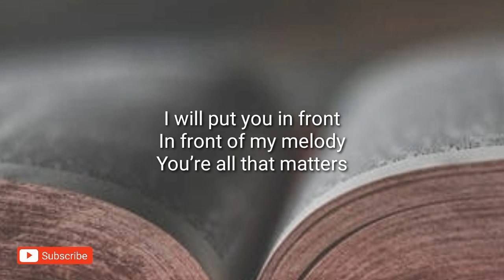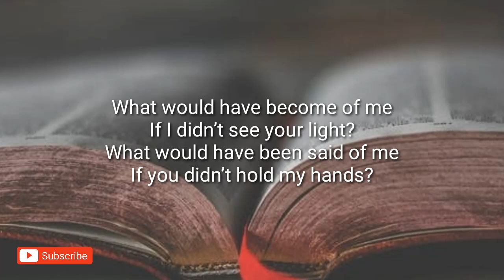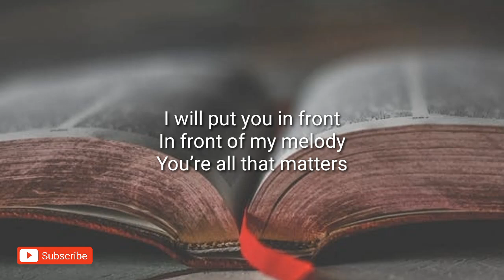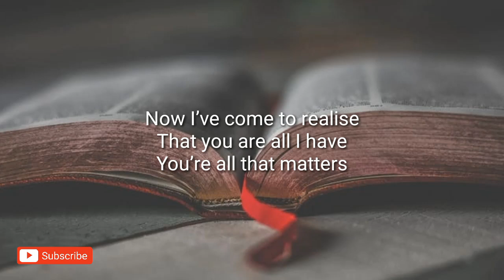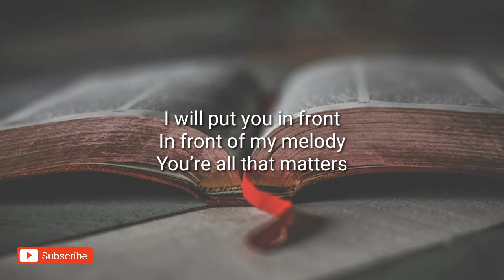All that Matters - Minister GUC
Lyrics Video of All that Matters by Minister GUC

Artists: @Ministerguc

Background image downloaded from Pexels.com

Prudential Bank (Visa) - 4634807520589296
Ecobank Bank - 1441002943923